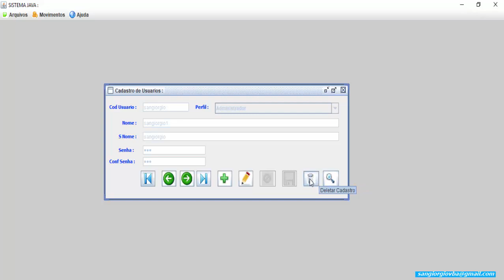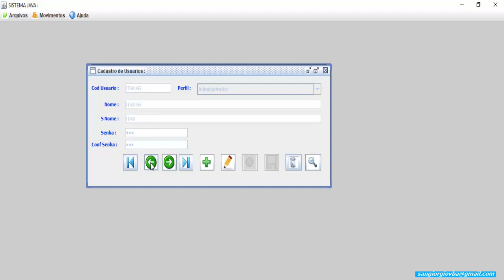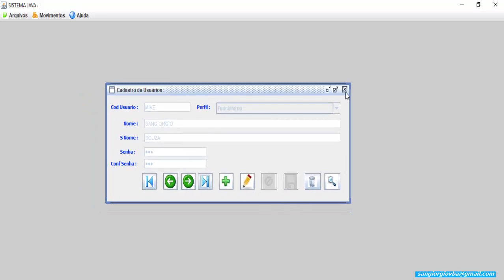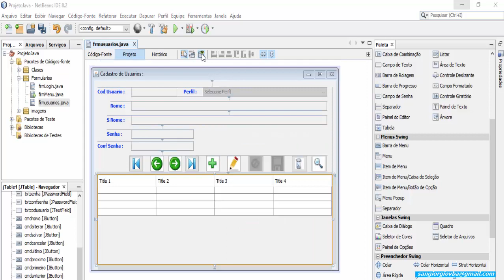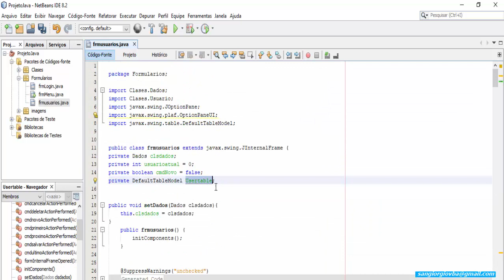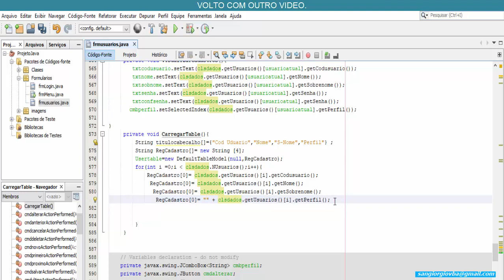Testando Formulario Usuarios Java - 20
Curso Programação JAVA - Testando Formulario Usuarios - 20